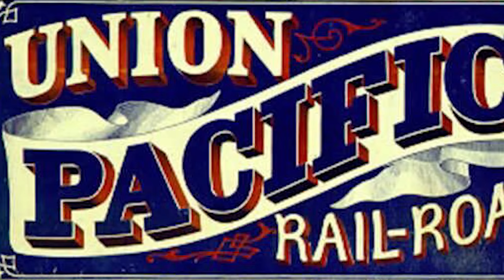Step Inside Detroit's Most Exquisite Mansion: The Hecker House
Step inside the Hecker House, the former home of railroad president Frank J. Hecker, and marvel at the grandeur of this 21,000 square foot limestone palace. Discover the fascinating history behind this chateauesque-style mansion and see how it has been meticulously restored to its former glory.

Public Domain Photos from: Library of Congress, Detroit Public Library